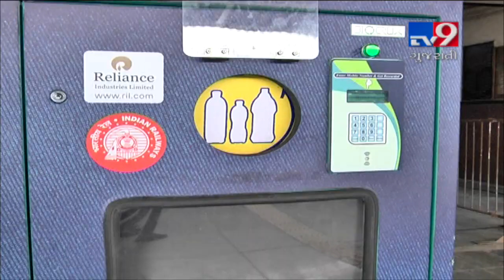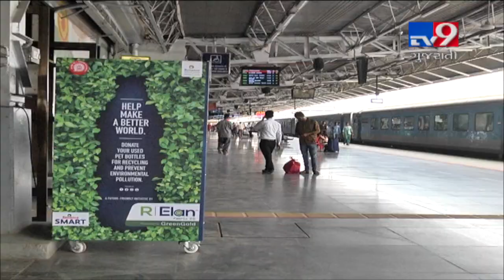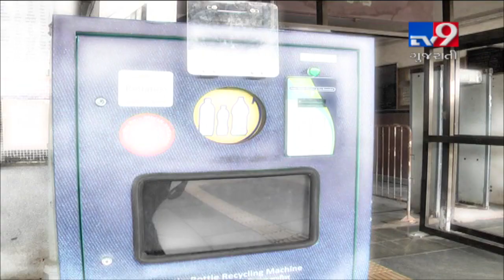Soon, you may enjoy tea served in kulhads across railway stations | Tv9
Soon, you may enjoy tea served in kulhads across railway stations